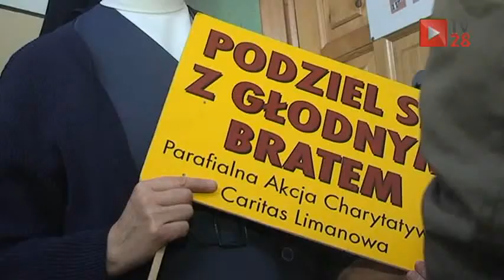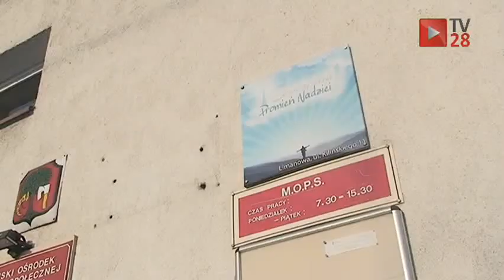Wstydzą się wyciągnąć rękę po pomoc